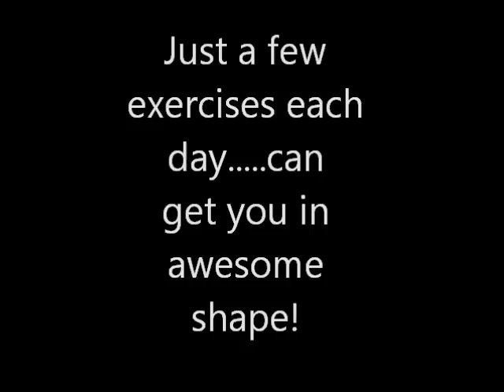Fit Kids Workout Exercise Video 3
Fitness routine for kids, workout exercises, do one each day!  Fight childhood obesity.  (By Donna Hughes at Randolph Gymnastics.)  Ideas for dance teachers, Karate' Instructors, Swimming & Gymnastics Coaches & more!